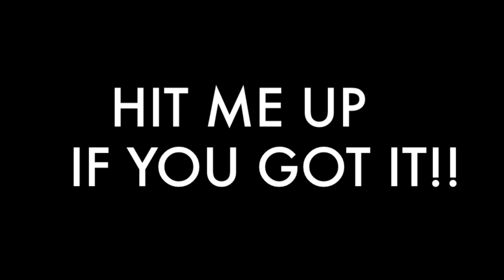CHUCKMULA TV PRESENTS...WHO GOT THE JUICE BEARE..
FINNA GET THE WHO GOT THE THE JUICE SEGMENTS POPPING HMU SHOW THE STREETS WHAT YOU GOT